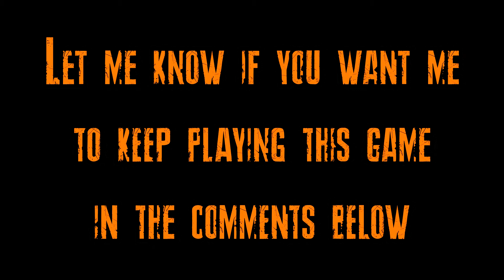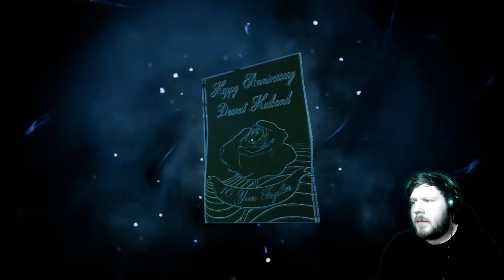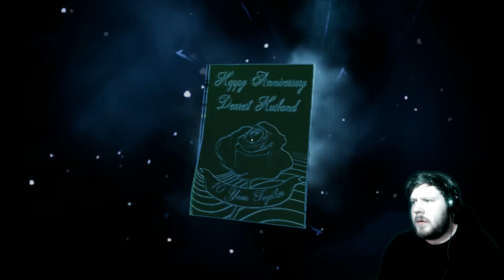THE SCARIEST GAME I'VE EVER PLAYED!!!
This game is seriously the scariest thing I've ever played!!

Let me know if you want me to keep playing Perception!

Also Available on PS4, X-Box One and Nintendo Switch